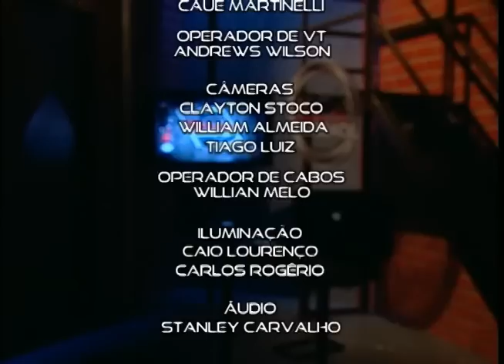O que são as 7 pragas do Apocalipse? | Na Mira da Verdade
O que são as 7 pragas descritas pela bíblia? Elas são simbólicas ou literais?
Se o ser humano foi criado a semelhança de Deus, por que na nascem com deficiências?
O sábado de nossos dias é o mesmo da criação de Deus?
Torcer para times de futebol é pecado?
A bíblia diz alguma coisa sobre os dinossauros?
Por que Deus permitiu que o homem coma carne?
Momento da Mentira - Os dias da criação não são literais?
Como harmonizar a verdade bíblia com tantas denominações?
Que orientações a bíblia nos dá sobre o casamento?
A escritora Ellen G. White é uma profetiza verdadeira?
Como entender melhor o terceiro mandamento da lei de Deus?
Quem era Flávio Josefo? Moisés era gago?